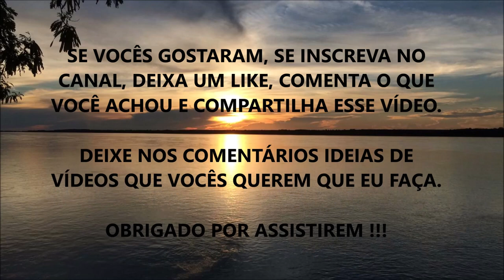4 DICAS PARA AUMENTAR SUA TESTOSTERONA NATURALMENTE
4 DICAS PARA AUMENTAR SUA TESTOSTERONA NATURALMENTE

Fala ae Galera, beleza ? Nesse vídeo eu comento sobre o que você pode estar fazendo para aumentar sua Testosterona de forma natural.